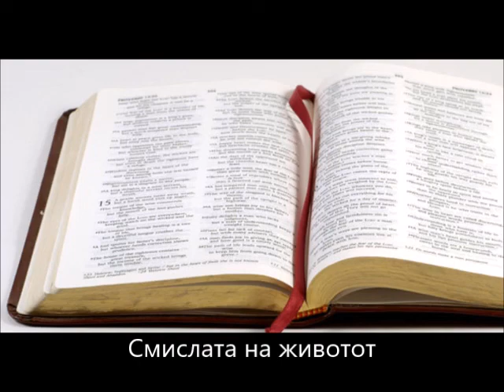Смислата на животот